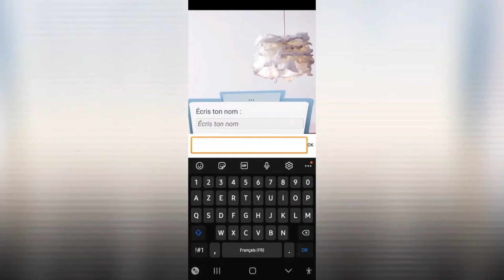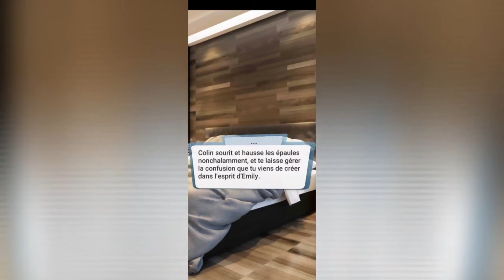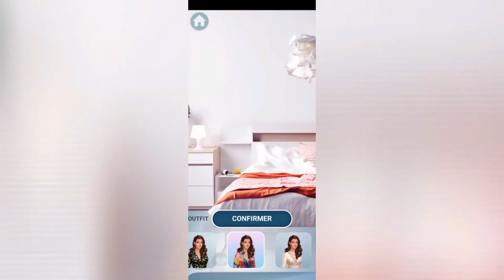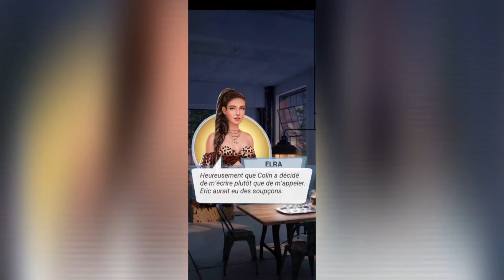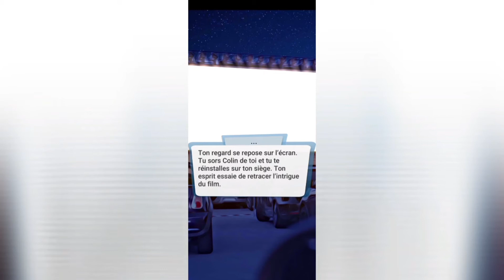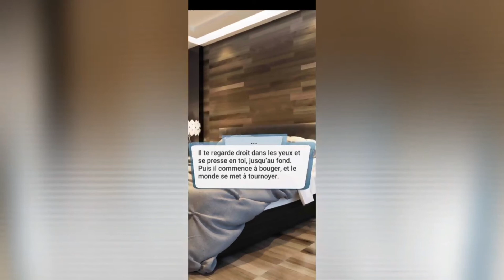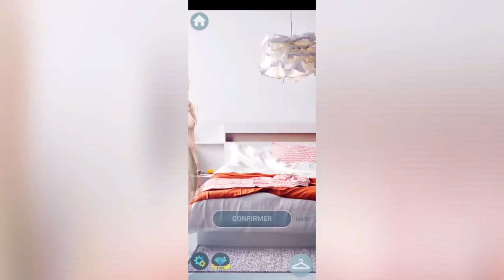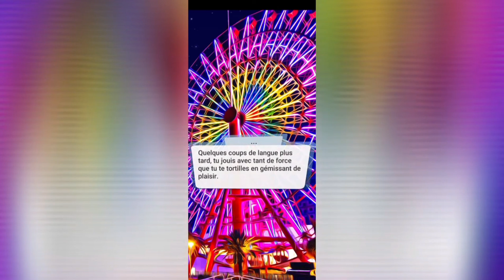Edition Prestige Juste Colocataire "Fin Heureuse "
🎥:Edition prestige
     Fin Heureuse .

   🎞:De colocs à amants -Colin et toi êtes sur un petit nuage d'amour .Mais allez-vous raconter votre histoire d'amour balbutiante à vos amis ?